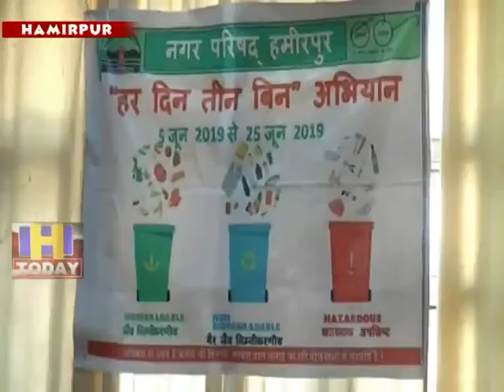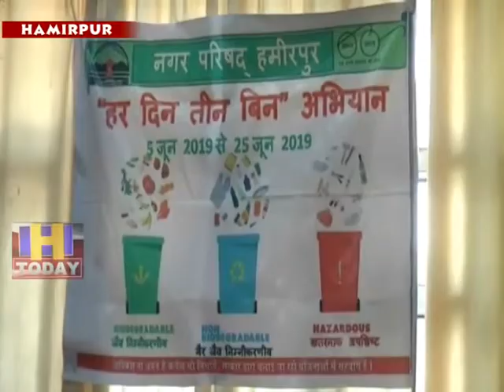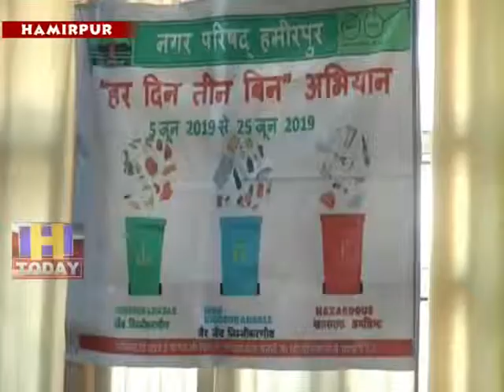22 june speed 2